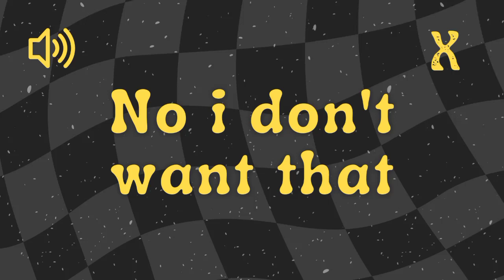No I Don't Want That - Sound Effect No Copyright